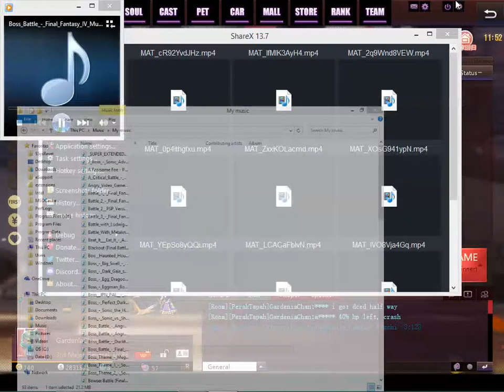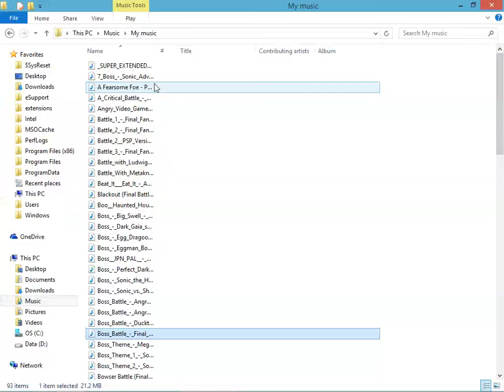MAT Online Tomb of DK (Normal, Winter Fairy, Slayer)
A test run consists of two weapons.

Winter Fairy is 7.5 rifle that is kinda meh for PvE purpose but still cool-looking.

Slayer is the closest we can get to Dragon's Breath(Light Machine Gun), except that it has no backup ammo. Too bad, in fact this can be also an imitation to Absolute Force, since both right click can shot explosives.